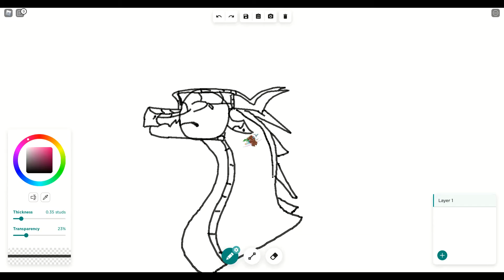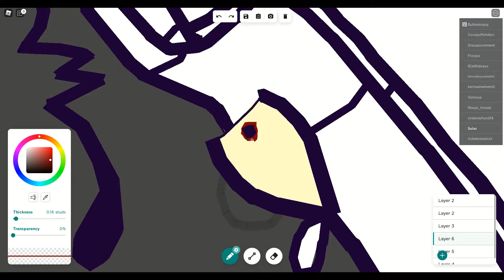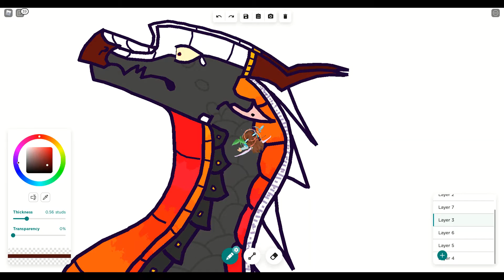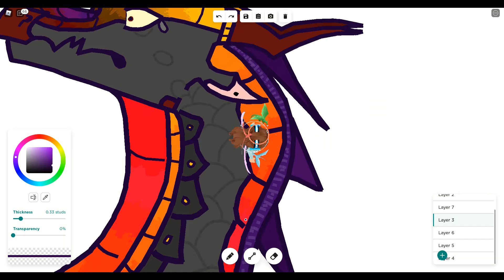Solar Headshot SpeedDraw- except it's on Roblox.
Drew this on "Free Draw 2." Made me realize how much I use the blur and fill tool.